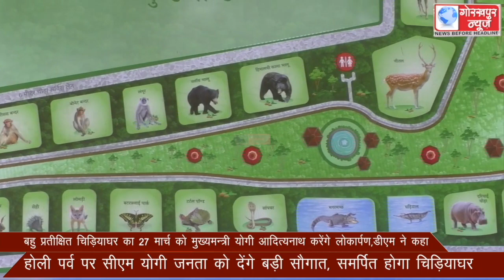बहु प्रतीक्षित चिड़ियाघर का 27 मार्च को मुख्यमन्त्री योगी आदित्यनाथ करेंगे लोकार्पण,डीएम ने कहा,होली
बहु प्रतीक्षित चिड़ियाघर का 27 मार्च को मुख्यमन्त्री योगी आदित्यनाथ करेंगे लोकार्पण,डीएम ने कहा,होली पर्व पर सीएम योगी जनता को देंगे बड़ी सौगात, समर्पित होगा चिड़ियाघर